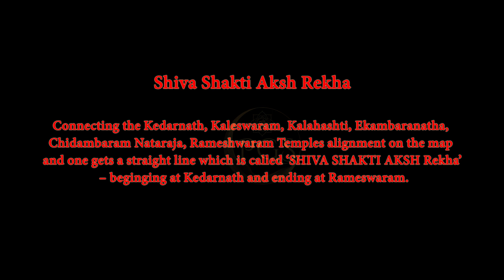shivashakthi Aksharekha connecting Different Temples In BHARATH In a Straight line 🙏🙏🚩🚩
Shiva Shakthi Aksha Rekha connecting Different Shiva temples In India in a line.